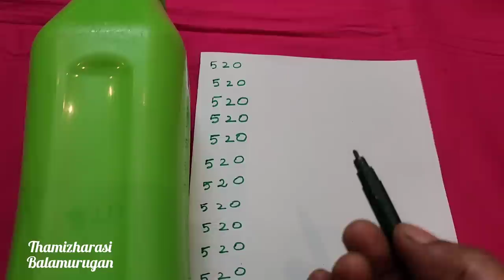INSTANT MONEY MIRACLE: உடனடி பணத் தேவையை நிறைவேற்ற இந்த மூன்று வழிகளில், ஏதேனும் ஒன்றை பின்பற்றுங்க!